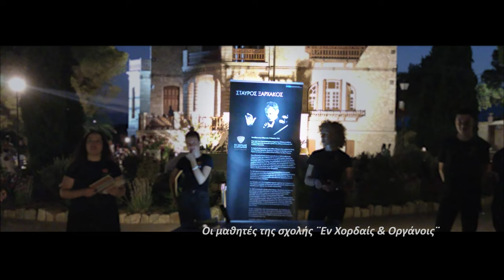Σταύρος Ξαρχάκος 13&14/8/2022 Συμμετοχή ΕΝ ΧΟΡΔΑΙΣ & ΟΡΓΑΝΟΙΣ {Η Μεγάλη του Μάρκου σχολή} Σύρος